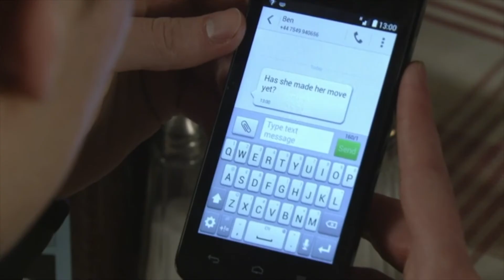Ben Mitchell 21st April 2016